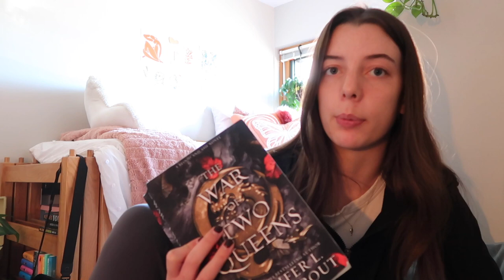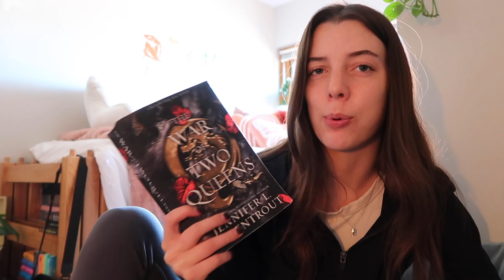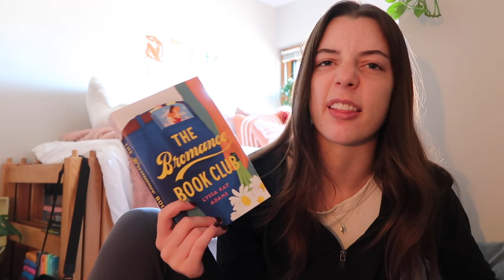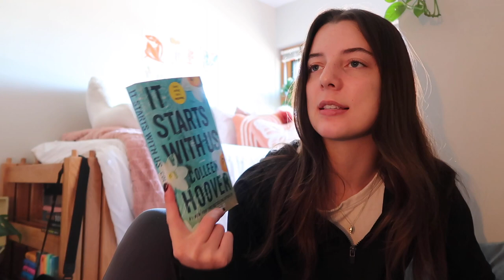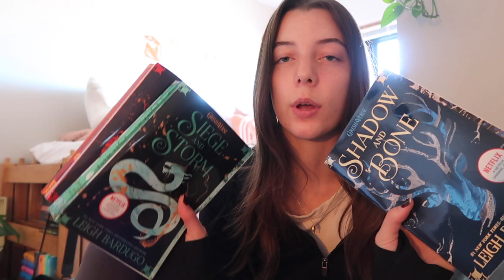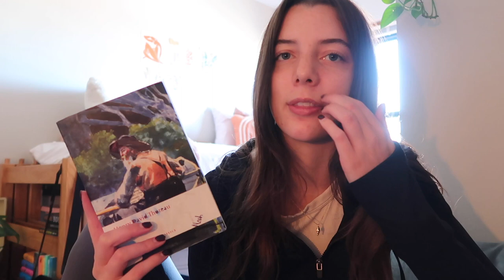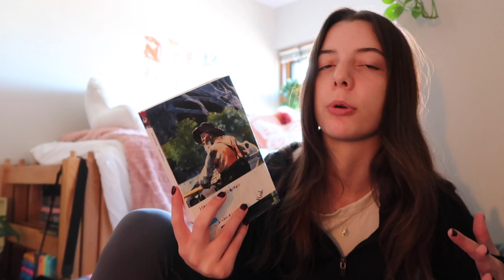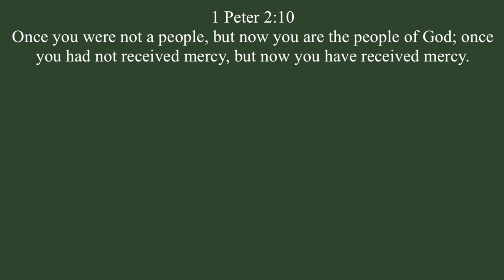all the books i read in october 🎃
the books i read this month!